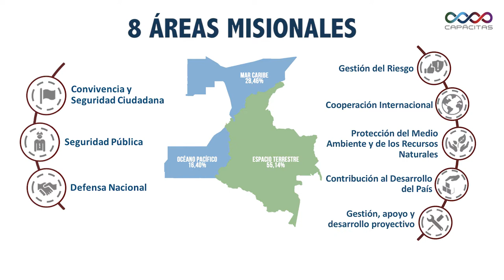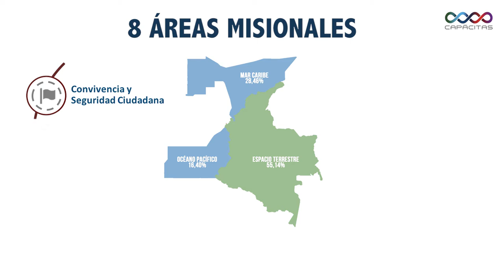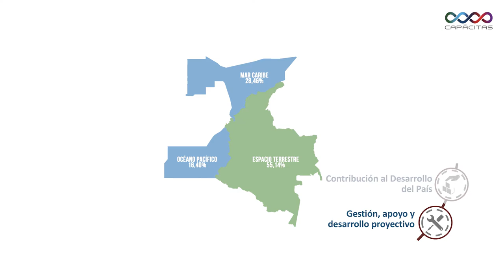Capâcitas áreas misionales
Se definió un marco de referencia que facilita el entendimiento común de las responsabilidades a cargo del Sector de acuerdo a su misión constitucional, el cual se denominó Áreas Misionales del Sector Defensa.

Se definieron 8 Áreas Misionales, de acuerdo a la naturaleza de las actividades que realiza y apoya el Sector para el cumplimiento de los objetivos estratégicos nacionales en defensa y seguridad.